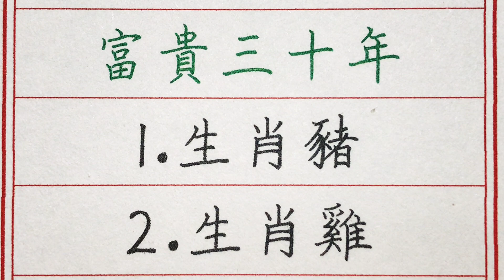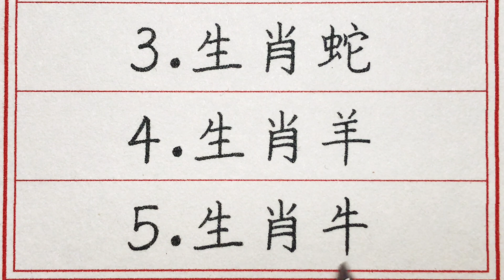老人言：五大生肖好運連連，富貴三十年